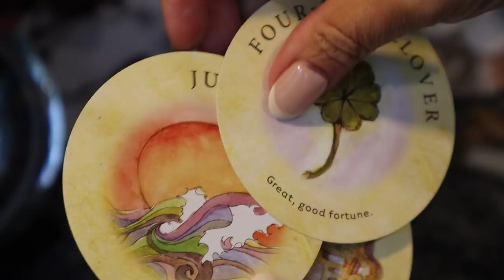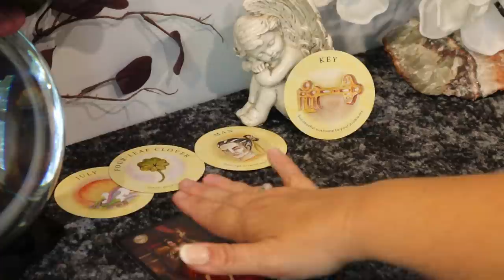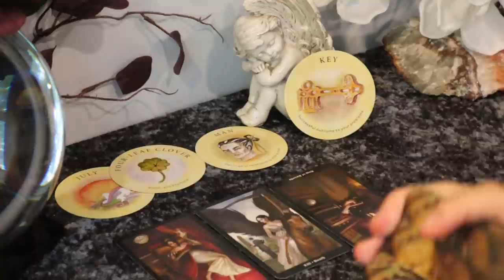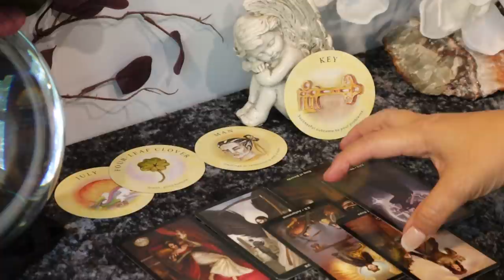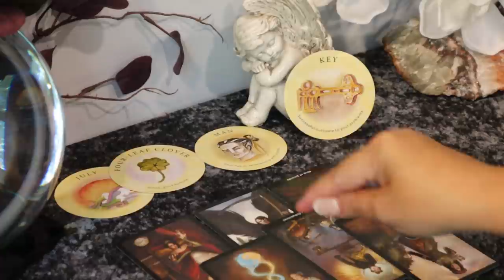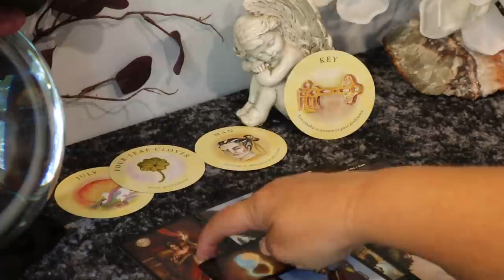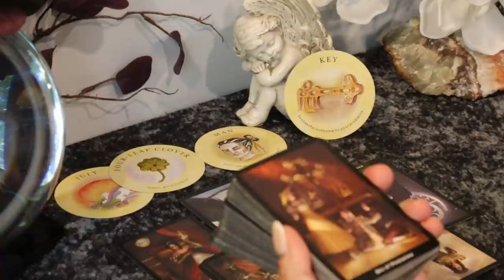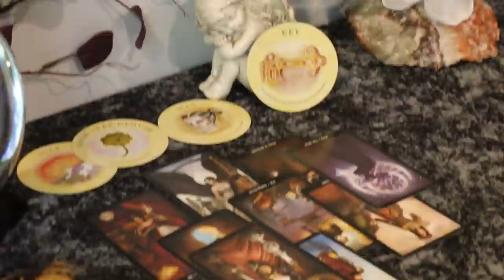Virgo...2nd Week of August...Endings & New Beginnings...Virgo August 10 -16 Tarot Reading